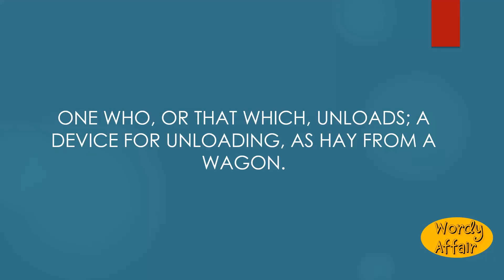Unloader Meaning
One who, or that which, unloads; a device for unloading, as hay from a wagon.

In this video, you will learn "Unloader" Meaning and pronunciation in English.

Wordy Affair